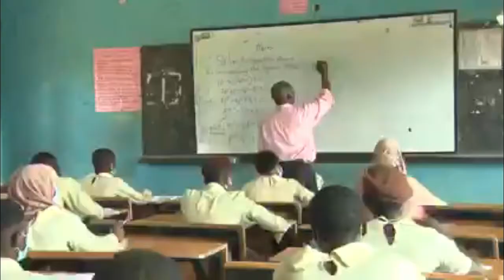EGstarShow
We are are back this 2022 with super fan to give you guys.